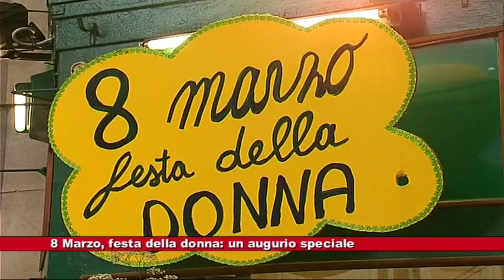News Telecittà 08.03.2019